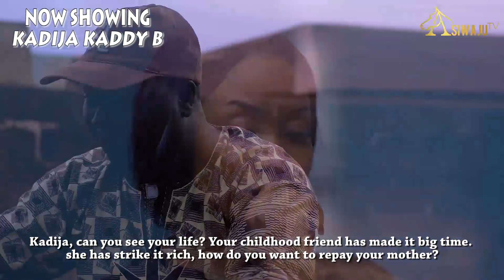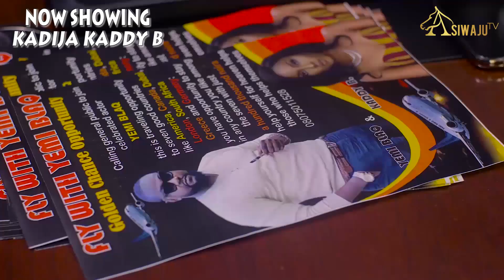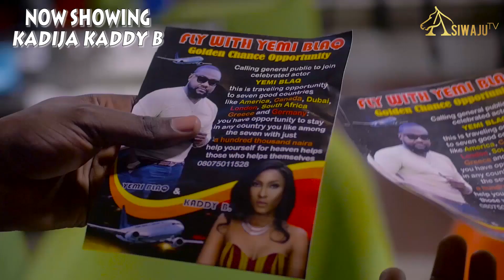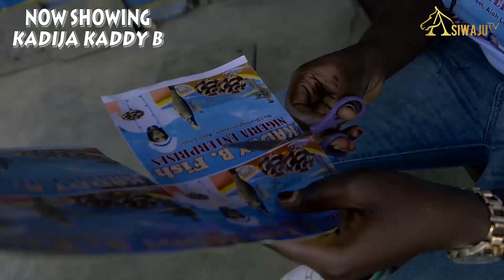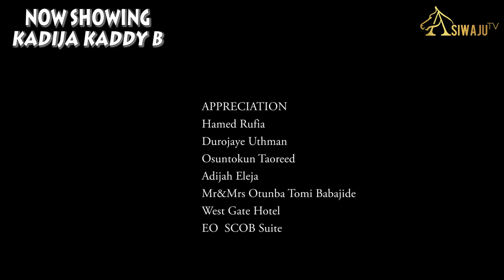KADIJA KADDY B - Latest Yoruba Movie 2021 Drama Starring Tayo Sobola, Yemi Blaq, Taiwo Ibikunle..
African Channel, Showcasing the Latest Yoruba Nollywood Movies 2021